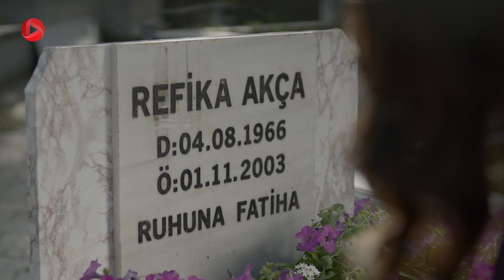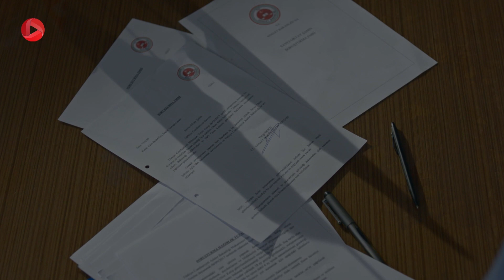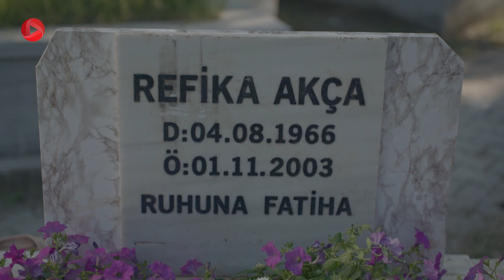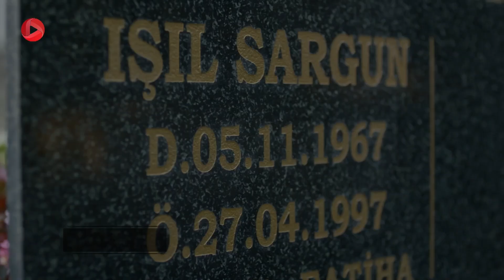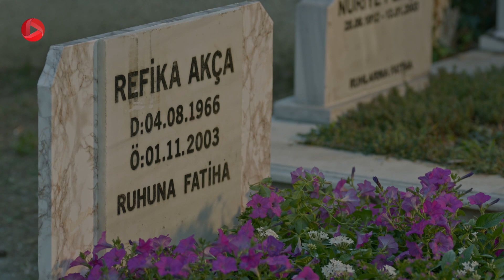Maryam - Episode 21 - سریال ترکی مریم – قسمت 21 – دوبله فارسی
اوضاع روز به روز بدتر می شود، ساواش به دنبال قاتل سوینچ همه ی کسانی که به نوعی با این موضوع ارتباط دارند را تعقیب می کند. او متوجه  رابطه ی مخفیانه ی درین و اوکتای هم شده اما هنوز علت آن را نمی داند. اوکتای باز هم با به زیر کشیدن مریم بالا می رود و این بار درین را برعلیه مریم تحریک می کند. مریم هم خود را مقصر همه ی اتفاق های بد زندگی خود و عزیزانش می داند. مریم تنها مانده و فقط ساواش می خواهد از او حمایت  کند که آن هم با خودداری مریم روبه رو می شود...

سریال ترکی مریم دوبله فارسی
ساواش مردی جوان و از خانواده ثروتمندی است؛ او بعد از مرگ مادرش از خانواده جدا شد و تصمیم گرفت زندگی ساده‌ای داشته باشد. به دوست دخترش خیلی علاقه دارد و می خواهد با او ازدواج کند. از طرف دیگر مریم جوان زیبا، فداکار و مهربانی است که با پدرش در قنادی کار می‌ کند. مریم مدت زیادی است که با پسری به نام اوکتای در رابطه است و از او حمایت می‌کند، حتی وقتی اوکتای در حال تحصیل بود مریم زندگی خود را صرف کمک به او می‌کند. اوکتای در رشته ی وکالت فارغ التحصیل و دادستان می شود، مریم که منتظر است این رابطه به ازدواج ختم شود؛ ناامید می شود.  اوکتای با دختری به نام بلیز آشنا شده و قصد دارد از مریم جدا بشود، او حالا خودش را بالاتر از مریم می بیند. یک شب اوکتای با ماشین مریم تصادف می کند و کسی را می کشد و از صحنه ی تصادف فرار می کند. مریم از این موضوع چیزی نمی داند و جرم بر گردن او می افتد. به این ترتیب زندگی مریم دچار تغییر می شود...